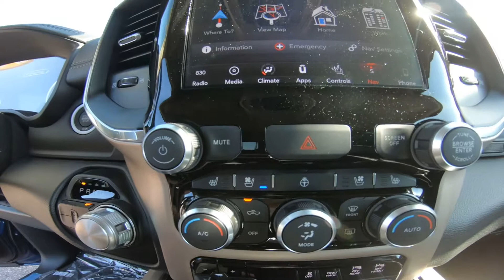2019 Ram 1500 LARAMIE CREW CAB 4X4 5'7 BOX - New Truck For Sale - Hudson, WI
to view this New Blue Streak Pearlcoat 2019 Ram 1500 LARAMIE CREW CAB 4X4 5'7 BOX for sale in Hudson, WI.

Description
NEW 2019 RAM 1500 LARAMIE CREW CAB 4X4 FOR SALE NEAR HUDSON, WI This New 2019 Ram 1500 LARAMIE Crew Cab 4x4 for sale at Luther Hudson Chrysler Jeep Dodge RAM located in Hudson, Wisconsin. Contact Luther Hudson Chrysler Jeep Dodge RAM of Hudson, WI today to schedule a test-drive. If this isn't the exact vehicle you're looking for don't hesitate to go back and REVISE YOUR SEARCH. We're sure to have the perfect new or used vehicle for you at our dealership in Hudson where we host one of the largest selections of new and used inventory in the Twin Cities. Wisconsin's premier Chrysler, Jeep, Dodge, RAM dealer. We'll help you drive home with a new or used Car, Truck, or SUV today!Please call our sales department directly at . HEATED SEATS, HEATED STEERING WHEEL, BLUETOOTH, TRAILER HITCH / TOW PACKAGE, LEATHER, 4WD / 4X4 / AWD, TOUCH SCREEN, REMOTE START, 1-YR SiriusXM Guardian Trial, 5-Year SiriusXM Traffic Service, 5-Year SiriusXM Travel Link Service, 8.4" Touchscreen Display, Apple CarPlay, Auto High Beam Headlamp Control, Blind Spot & Cross Path Detection, Disassociated Touchscreen Display, Foam Bottle Insert (Door Trim Panel), For Details, Visit DriveUconnect.com, GPS Antenna Input, GPS Navigation, harman/kardon 19 Speaker Premium Sound, HD Radio, Heated Second Row Seats, Integrated Center Stack Radio, Laramie Level 2 Equipment Group, No Satellite Coverage w/HI/AK/PR/VI/GU, ParkSense Front/Rear Park Assist w/Stop, Radio: Uconnect 4C Nav w/8.4" Display, Rain Sensitive Windshield Wipers, Rear 60/40 Folding Split Recline Seat, Rear Underseat Compartment Storage, Remote Tailgate Release, Single Disc Remote CD Player, SiriusXM Satellite Radio, SiriusXM Traffic Plus, SiriusXM Travel Link, Tailgate Ajar Warning Lamp, Wheels: 20" x 9" Premium Paint/Polished, Wireless Charging Pad. Recent Arrival! 2019 Ram 1500 Laramie Blue Streak $14,233 - Exp. 07/01/2019 includes all discounts and rebates

Lakeland, MN
Bayport, MN
Woodbury, MN
Cottage Grove, MN
Afton, MN
Oakdale, MN
Roberts, WI
Hammond, WI
Somerset, WI